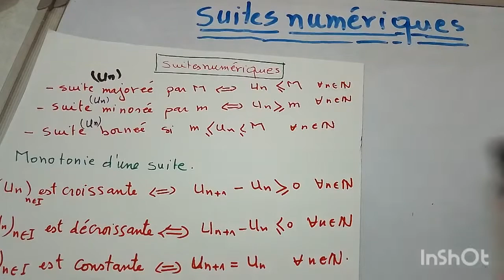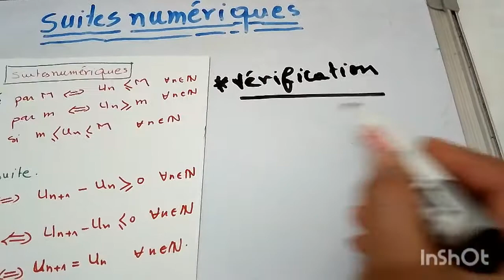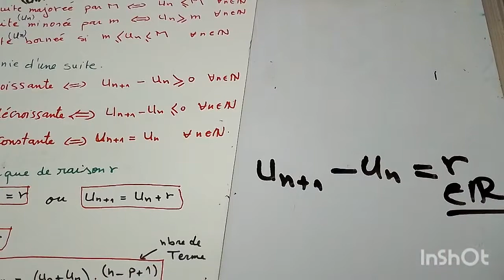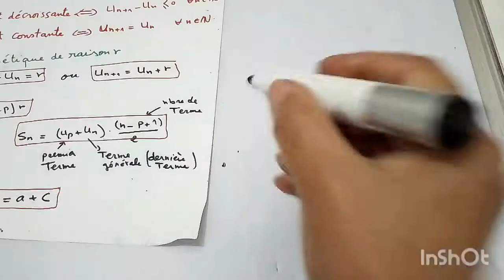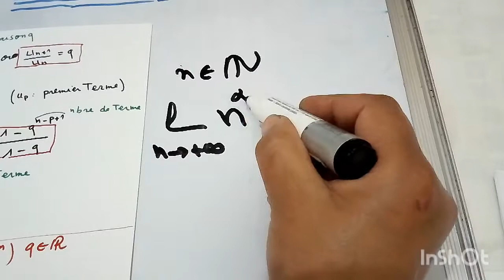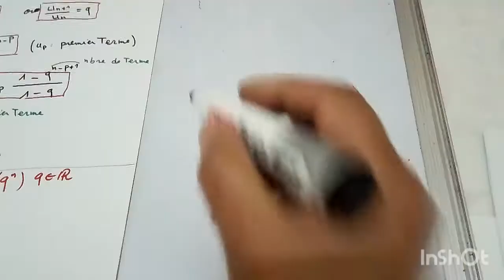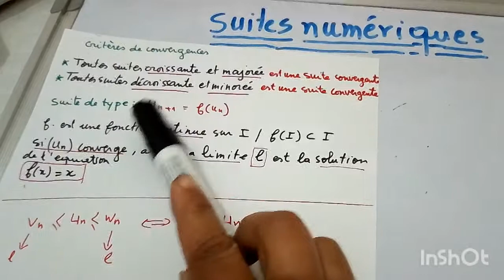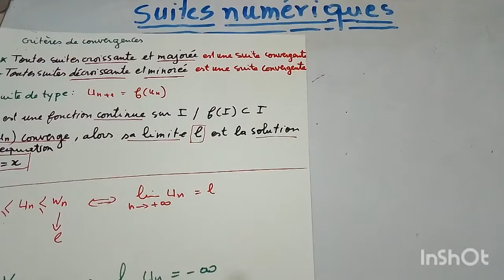suites numériques bac2 المتتاليات العددية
rappel sur les suites numériques
 les limites des suites numériques
suites arithmétiques -suites géométriques
suites convergente -suites divergente